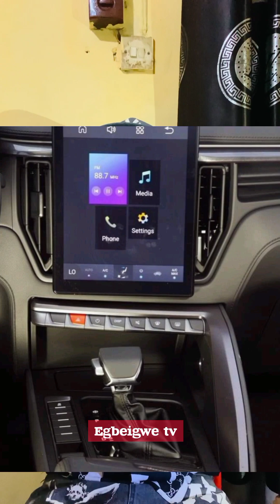Wake up call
let's love one another